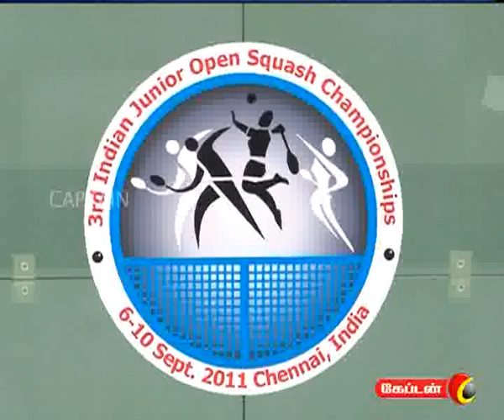captain TV 09 09 2011 10 pm News Part 3